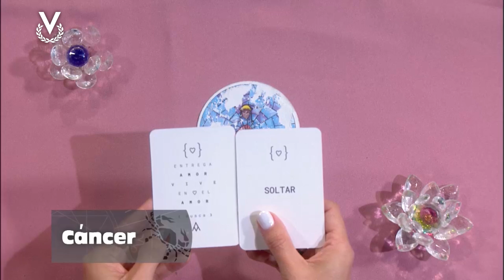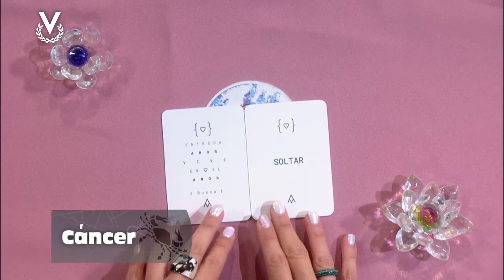Cáncer - 24_10_2024 - Los Astros